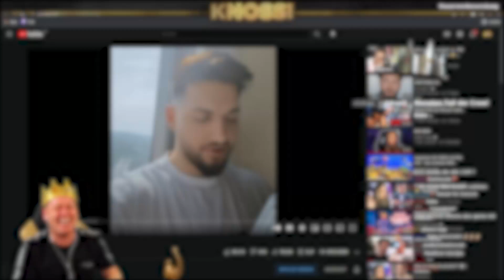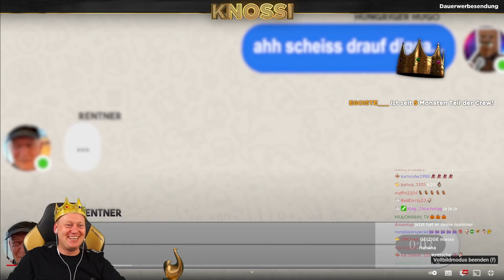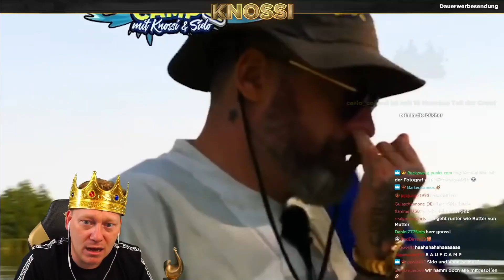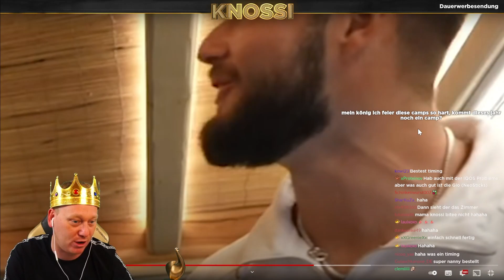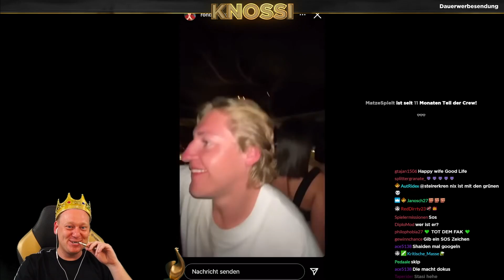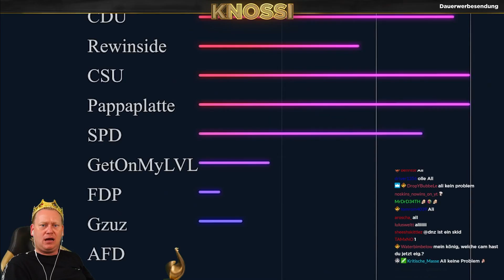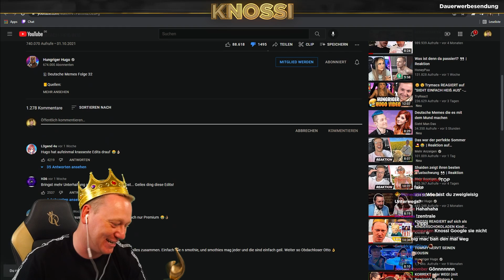HUGO HÖR AUF meine MUTTER zu BENUTZEN! 😡 HUNGRIGER HUGO REAKTION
KROWNZ - Die erste Kollektion "Higher Vibez" ist ab sofort erhältlich.